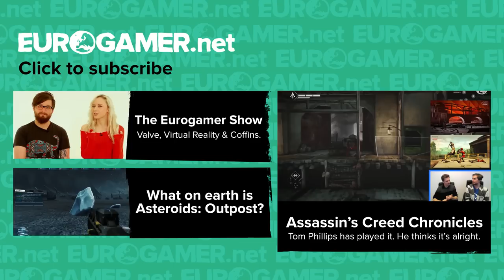The importance of Pillars of Eternity's first 30 minutes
The introduction of Pillars of Eternity does a great job of showing the player how impactful their choices can be, says Eurogamer's Chris Bratt. Expect some spoilers from the game's opening area 'The Ruins of Cilant Lîs'.